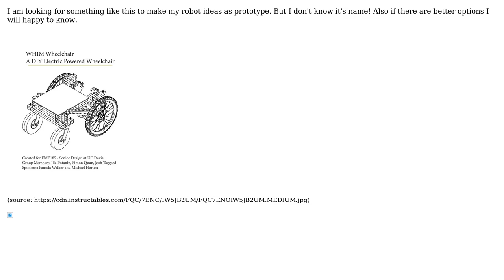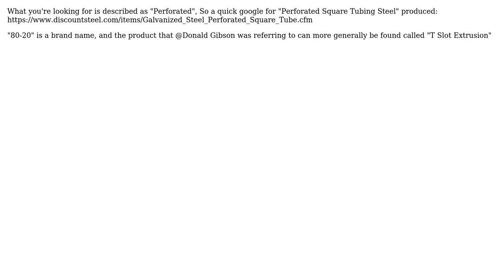Engineering: I am looking for some basic mechanical parts to build structures(prototypes)?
With thanks & praise to God, and with thanks to the many people who have made this project possible! | Content (except music & images) licensed under CC BY-SA | Music | Images & others | With thanks to user user3486308 user Jonathan R Swift user Glorfindel user GisMofx user Donald Gibson and the Stack Exchange Network Trademarks are property of their respective owners. You are responsible for your own actions.